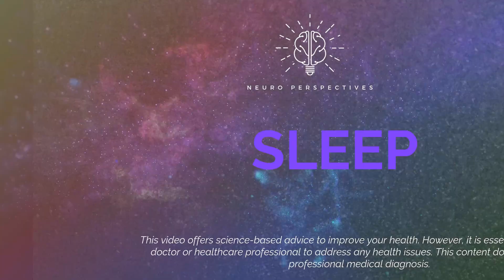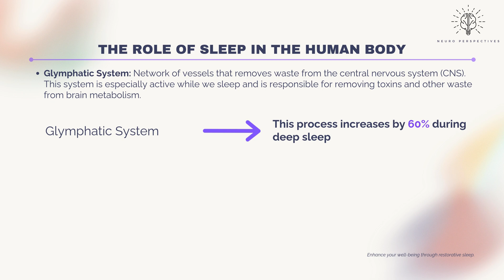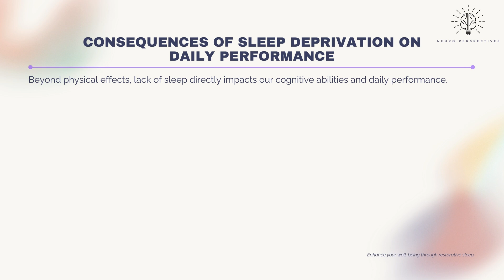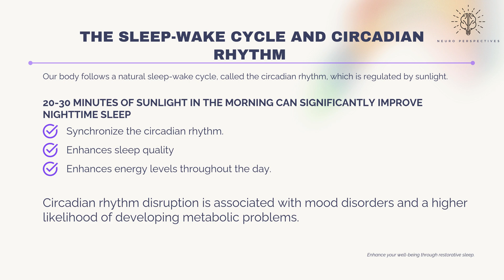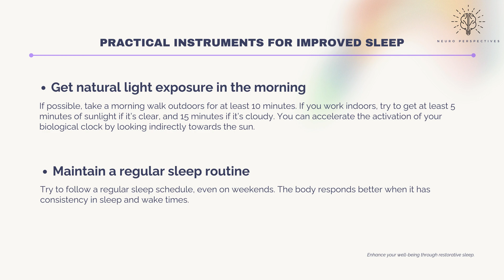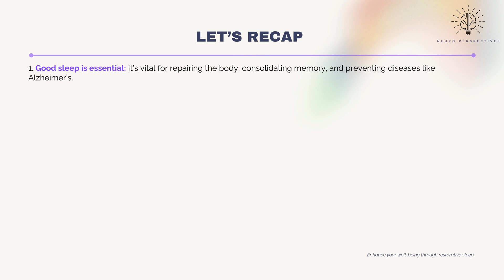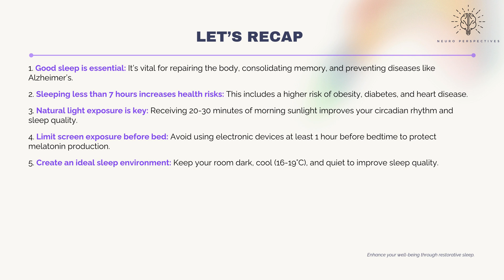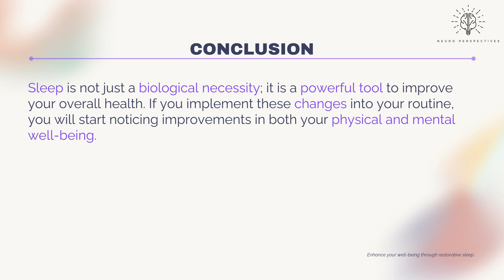WAKE UP to Better Physical and Mental Health!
Wake up to a life of better physical and mental health by adopting simple yet powerful habits that can transform your daily routine. In this video, we'll explore the fascinating world of circadian rhythm, sleep hygiene, and biohacking, and how you can harness their power to improve your overall well-being. Drawing on the latest insights from behavioral science and cognitive behavioral therapy for insomnia, we'll show you how to create a sleep-conducive environment, establish a consistent sleep schedule, and develop healthy sleep habits that will leave you feeling refreshed, revitalized, and ready to take on the day. Whether you're looking to make small tweaks to your daily routine or embark on a more significant personal development journey, this video is your essential guide to unlocking your full potential and achieving a life of optimal health and wellness. By applying the principles of atomic habits and life coaching, you can overcome common sleep obstacles, improve your mental clarity, and awaken to a brighter, healthier you. So, let's dive in and start your journey to a better you today!

Bibliography

1. Xie et al., Sleep Drives Metabolite Clearance from the Adult Brain, Science, 2013.
2. “Too Little Sleep, Too Much Fat,” Harvard Medical School, 2014.
3. “Short Sleep Duration and Risk of Heart Disease and Stroke,” Journal of the American College of Cardiology, 2020.
4. “The Circadian Rhythm,” National Sleep Foundation, 2021.
5. “The Impact of Blue Light on Sleep,” Harvard Medical School, 2018.